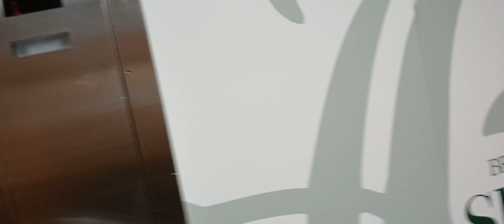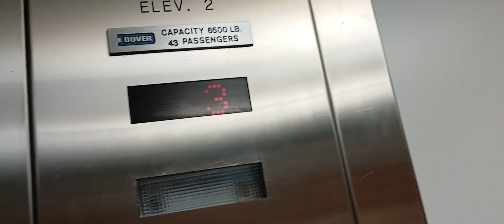Dover Hospital Sized Hydraulic Elevator in Undisclosed Location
A Dover hospital-sized elevator nicely decorated with mural-style decals